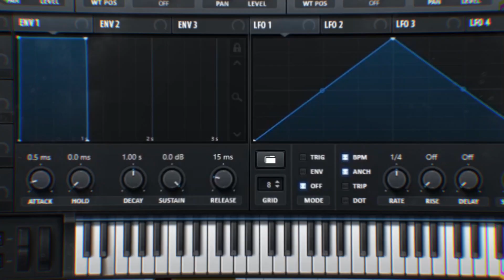DOOM Eternal "Meathook" Cover (Slayer Gates) | LongestSoloEver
Doom Eternal's "Meathook" (aka Slayer Gates) composed by Mick Gordon.

Note: This version differs from the Doom Eternal OST just a little bit, as I released this just after the game came out, long before the OST was released.